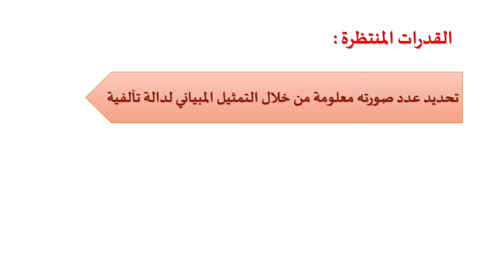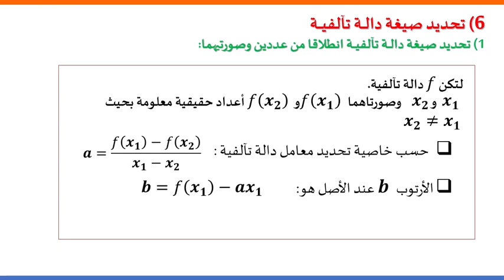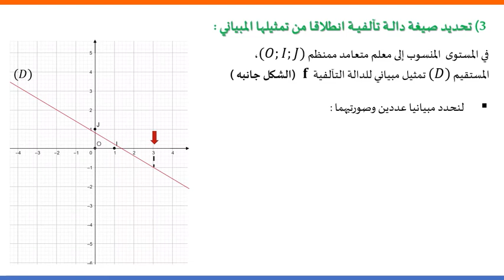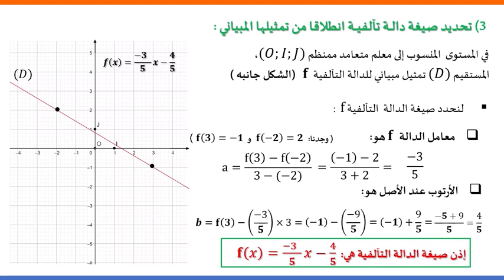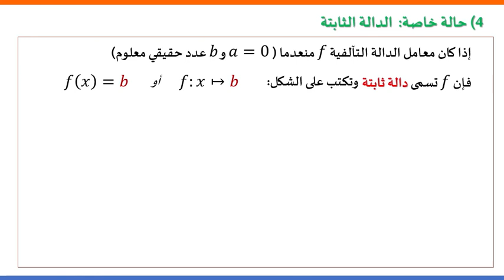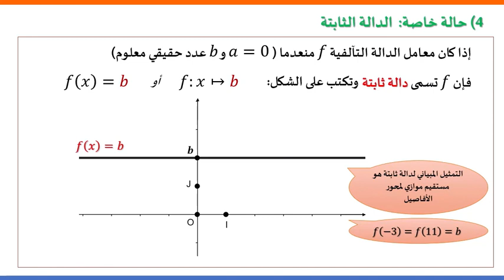الدالة التآلفية الجزء 2 الثالثة ثانوي إعدادي